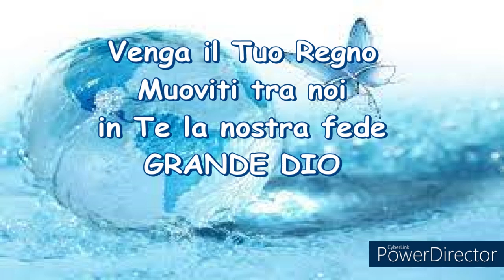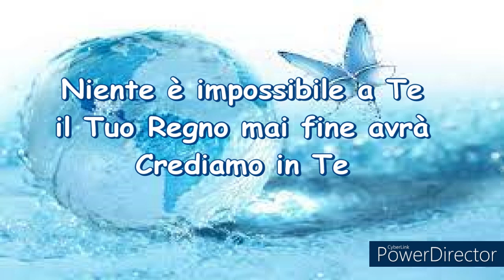Niente è impossibile a te!